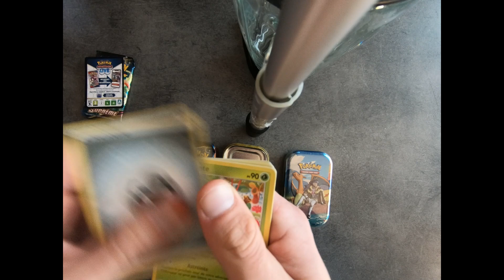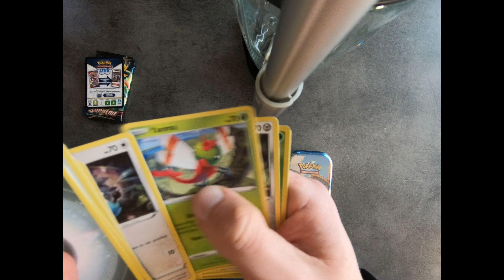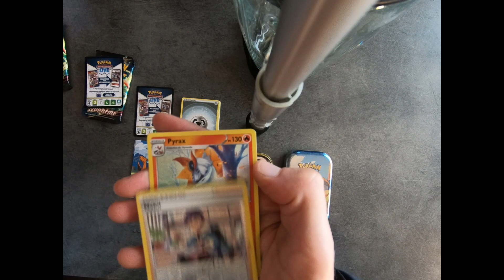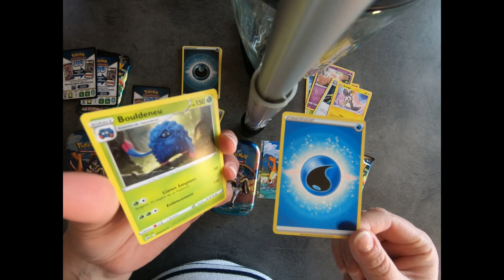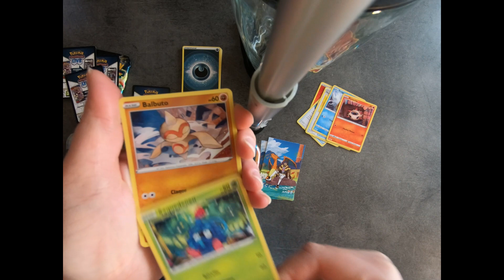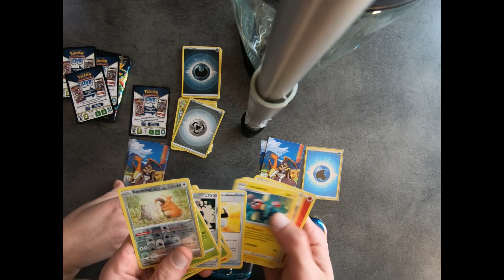Zénith Suprême Pokémon 3 tins Dracaufeu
sauvé à la fin... ouf ! Heureusement que j'avais une tins de coté ^^